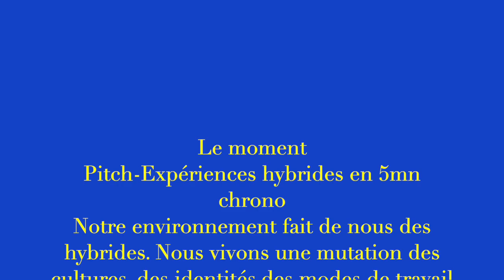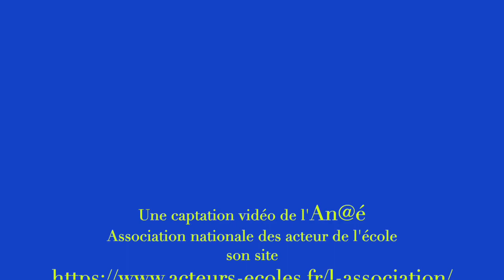Forum Éducavox - Centre F. Mauriac de Malagar - 10 juin 2023 - Ninon Louise, pédagogue, muséologue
Ninon-Louise LePage, pédagogue et muséologue, designer pédagogique, correspondante pour Éducavox au Canada.